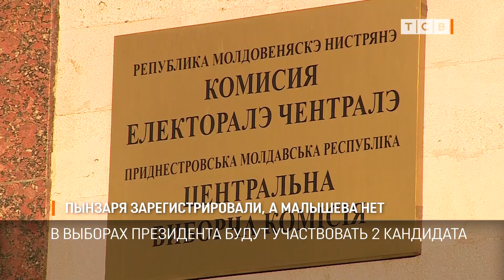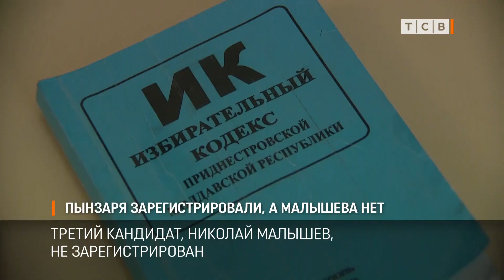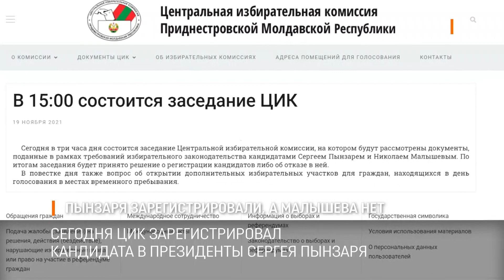Пынзаря зарегистрировали, а Малышева нет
Сегодня после заседания ЦИК, стало известно, в выборах президента Приднестровья будут участвовать 2 кандидата. Третий - не зарегистрирован. Малышев не смог предоставить для проверки ЦИК нужное количество подписей в свою поддержку.